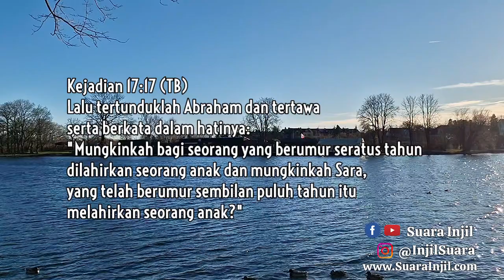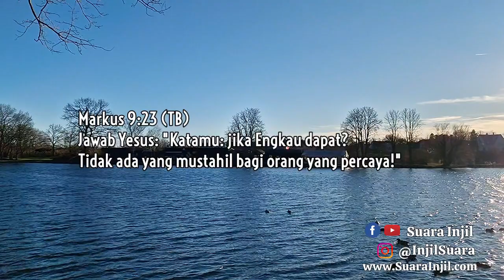Mustahil Bukan Berarti Tak Mungkin. Renungan Dan Doa Pagi Suara Injil